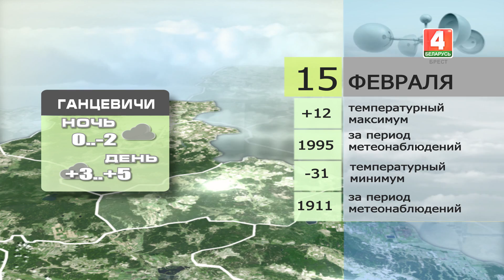Прогноз погоды на 15 февраля